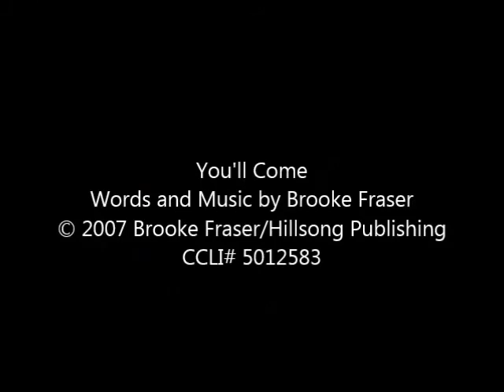You'll Come - Betsy Burke - Gateway Community Church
Led by Betsy Burke
with Brandon Deitz and Jonathan Bryant

You'll Come
Words and Music by Brooke Fraser
CCLI# 5012583

Gateway Band in this video:

Brandon Deitz - Acoustic Guitar
Tim Hudgins  - Electric Guitar
Isaac Mensah - Bass Guitar
Ron Sandlin - Drums
Carter Reznik - Keys

760 Clear Lake City Blvd.